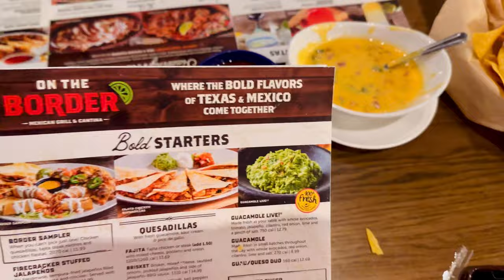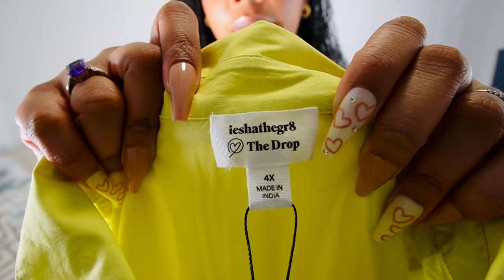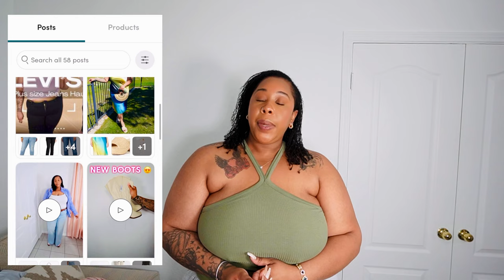16K, NEW AMAZON ITEMS & INFLUENCER CHAT! (WEEKLY VLOG #6)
Heyyy , Youtube Fam! Plus, we’re trying out some exciting items from Amazon’s The Drop collection.

F.A.Q.'s 🫶🏽
Hair : Sisterlocks | 345 Locs 🌻 |
Install dates :  Aug 7 & 8, 2022 🤎

Let’s continue to inspire each other 💕